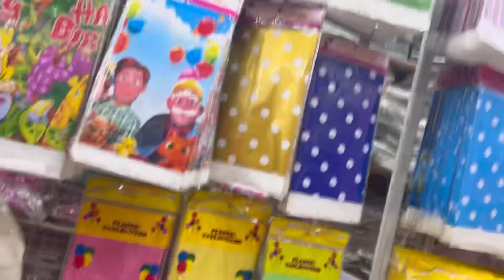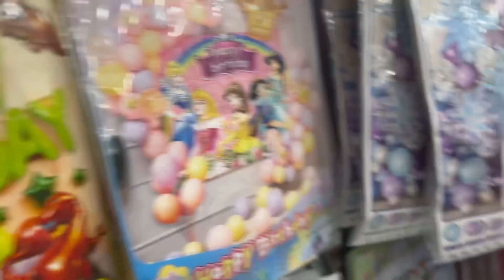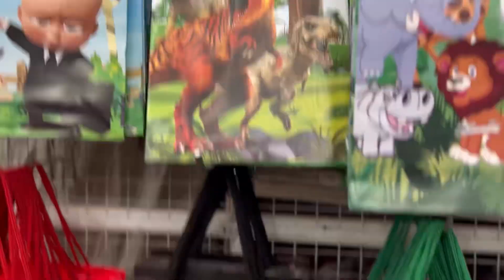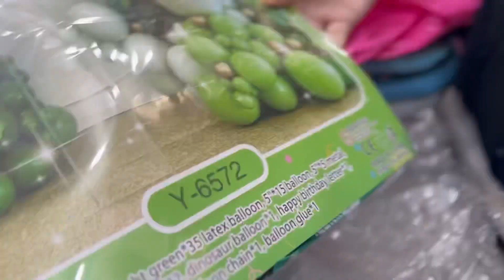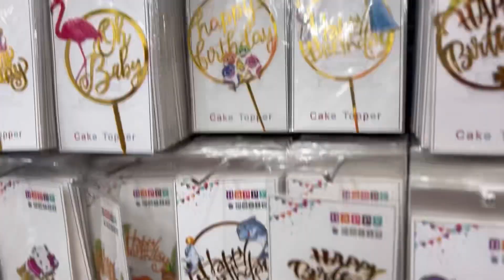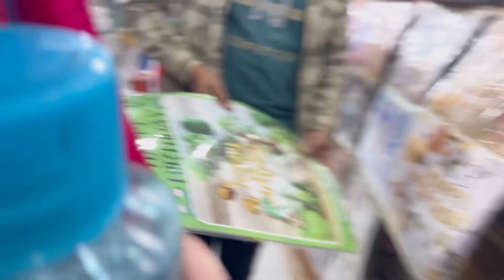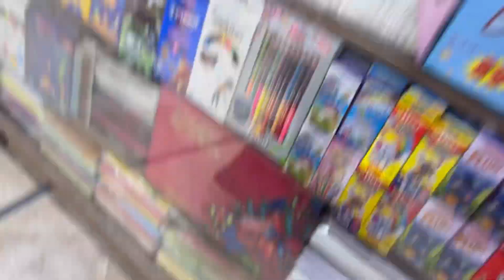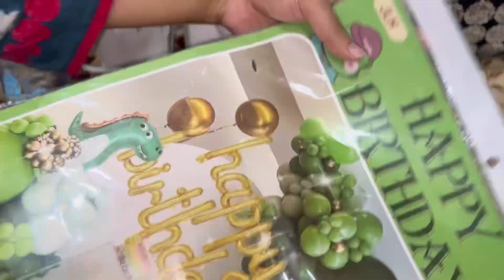Birthday decorations ||shoppinghaul || Birthday shopping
You all I hope you all are good,I am a Pakistani mom vlogger.in my vlogs I share my daily routine,kitchen cleaning,cooking,recipes and much more.I hope you will enjoy my vlog and if you like my video please subscribe my channel and hit the like button and don’t forget to comment n press the bell 🛎️ icon thanks 🙏